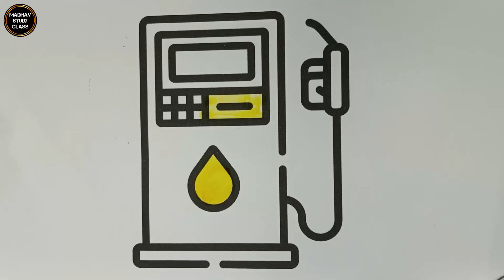Fuel Pump Easy Drawing, Colouring & Painting for Kids, Toddlers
Learn Basic Drawing and Colouring for Kids and Toddlers ♡
Learn Colours ♡
Best Learning Videos ♡
Easy drawing♡

I always try to draw new Art & designs every time.
Hope you enjoy my drawing videos & find them enjoyable.